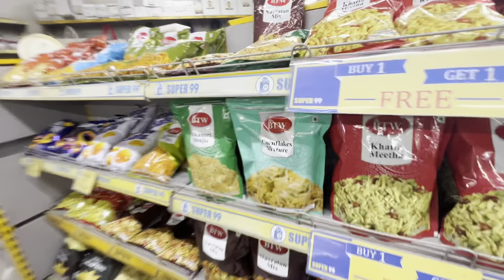SUPER 99 OMAXE MALL PATIALA!🎮🛒 super99 omaxemall shoppingvlog ​⁠​⁠@sukhvlog938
SUPER 99 OMAXE MALL PATIALA!🎮🛒

Hlo wellcome to my new vlog hum apko patiala m Omaxe mall m review krvynge बने रहिए हमारे साथ.

Yours Queris :--